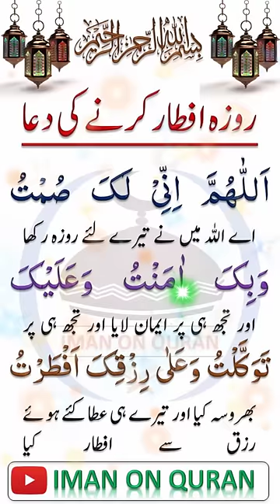Iftar Ki Dua | Roza Kholne Ki Dua